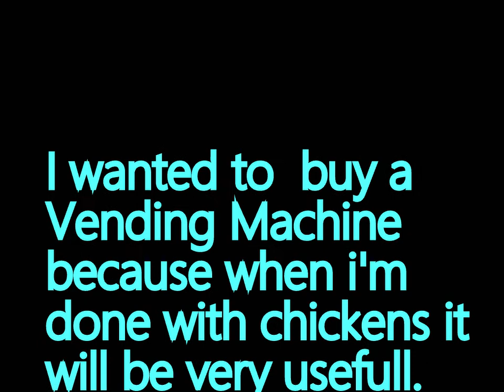Growtopia | Dirt to angel #19 (30 WLS GIVEAWAY OVERVIEW!)